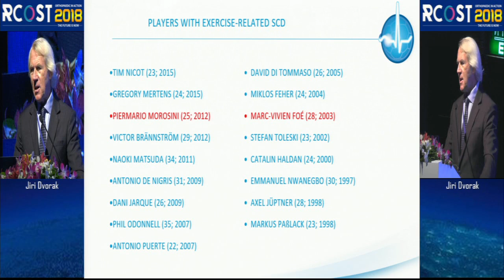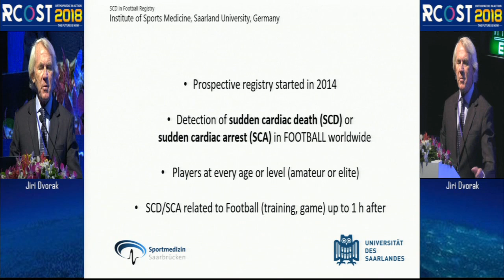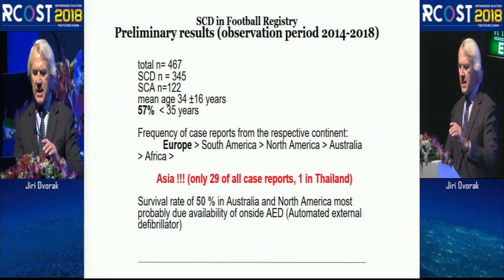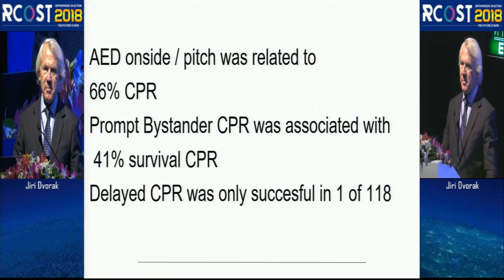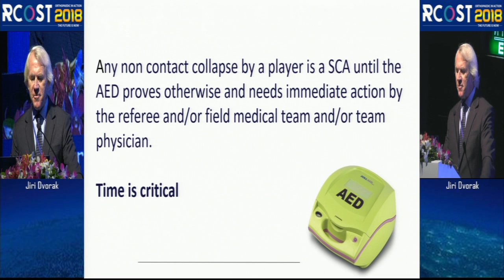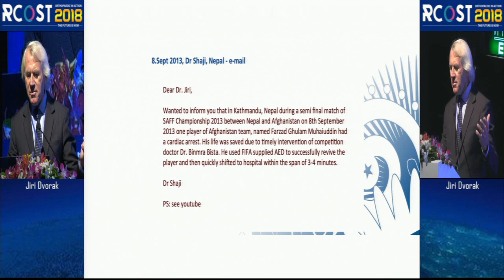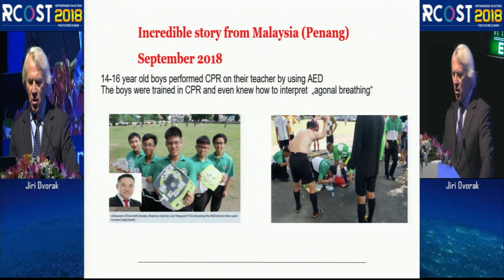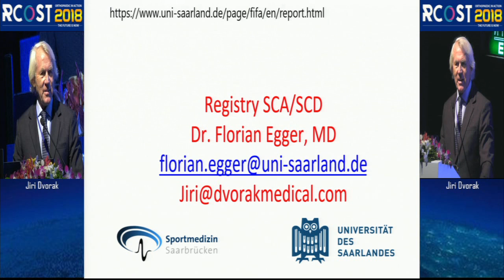RCOST2018 : Special Lecture : How to manage cardiac arrest to prevent sudden cardiac death?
Jiri Dvorak

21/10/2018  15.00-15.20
Chiang Mai Room